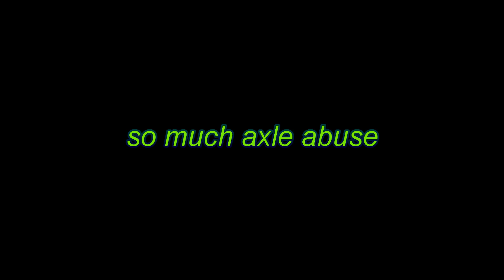trx-4 sport axle abuse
Torqued them out hard and they held together. This machine is incredible. Can not say how happy I am with it.